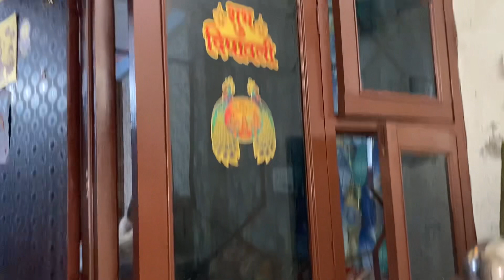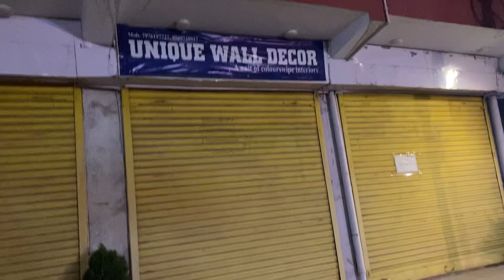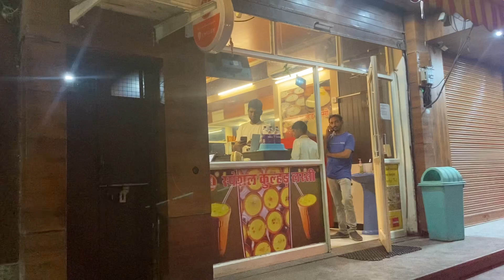Kal hum gaye shop per || yesterday we have to go shop😊👍